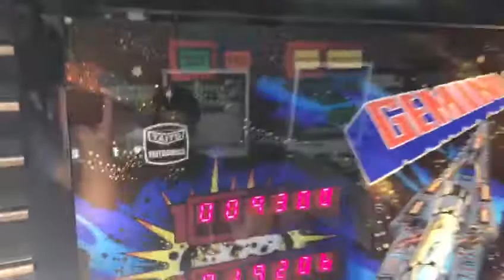Gemini 2000 pronta entrega na Pinball Mania.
Gemini 2000 pronta entrega.
Máquina impecável, com 3 meses de garantia.
R$ 15.000,00. Contato EXCLUSIVO 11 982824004 zap.
Atendimento
Segunda a Sexta, das 9h às 18h
Sábados e feriados das 9h às 15h
Nosso Endereço
Rua Pernambuco, 309
Centro - São Caetano do Sul/SP
PINBALL MANIA PORQUE VOCÊ MERECE.